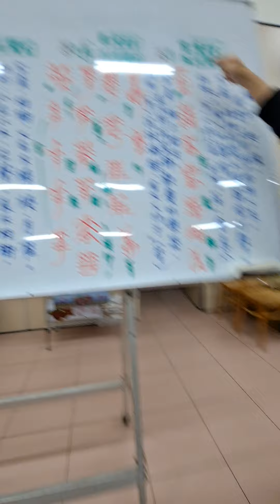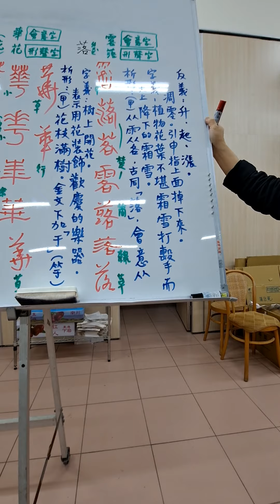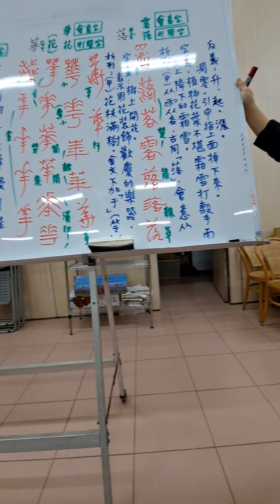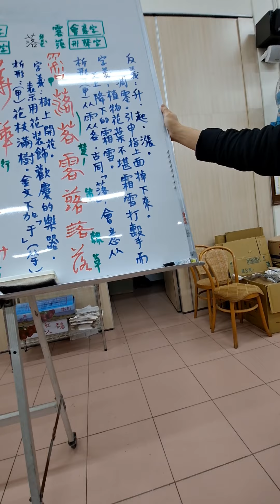20220214陳一郎師講解「落」字析形字義